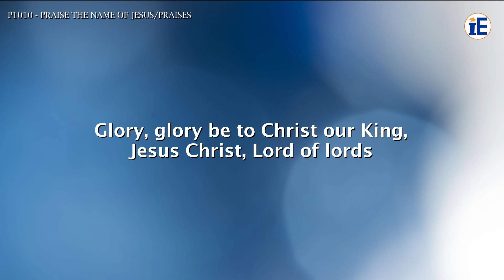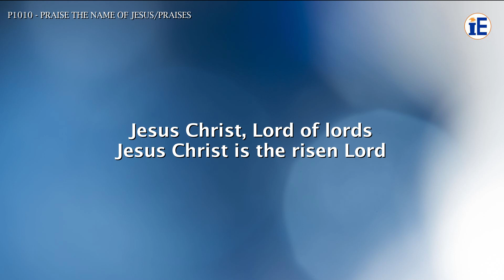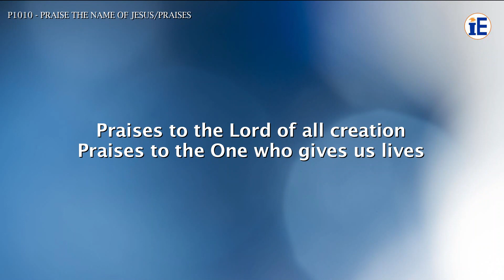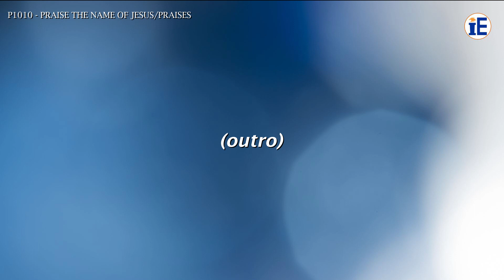Praise The Name Of Jesus/Praises by Maranatha! Music - Lyrics Video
Praise The Name Of Jesus/Praises

Lyrics:

Praise the name of Jesus, praise the risen Lord
Glory, glory be to Christ our King, Jesus Christ, risen Lord
Jesus Christ is the risen Lord

Praise the name of Jesus, praise the Son of God
Glory, glory be to Christ our King, Jesus Christ, Son of God
Jesus Christ is the Son of God

Praise the name of Jesus, praise the Lord of lords
Glory, glory be to Christ our King, Jesus Christ, Lord of lords

Jesus Christ, Lord of lords

Praises to the Lord of all creation
Praises to the One who gives us lives
Praises to the Lamb of glory
Praises to the Lamb of God